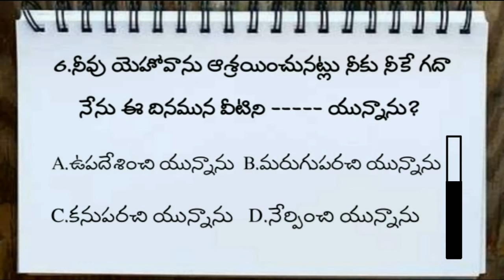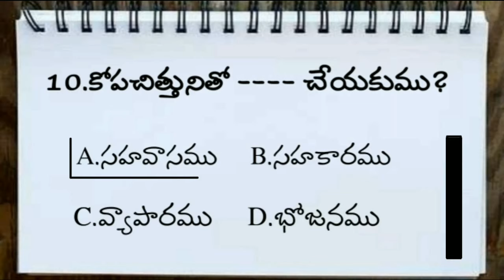Bible Quiz On Proverbs #81 | TELUGU BIBLE QUIZ ON PROVERBS | సామెతల గ్రంధము తెలుగు బైబిల్ క్విజ్